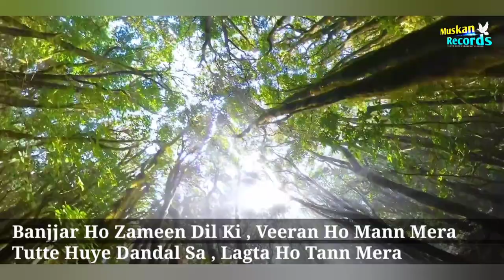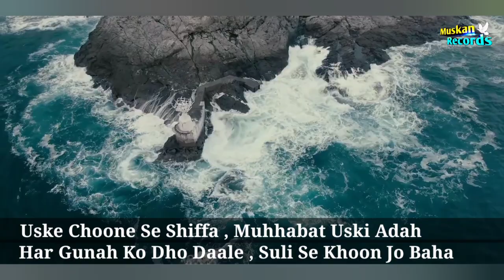New Masih Song | CHASHMA | Sunaina Patric Gill | Muskan Records | Lyrics Video | 4K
यीशु मेरी चाहत का चश्मा है ।

Newmasihsongchashma
Newmasihsongsunainapatricgill
Newmasihsonglyricsvideo
Newmasihsongmuskanrecords
Newworshipsongchashma
Newmasihsongsunainapatricgillchashma
Newmasihsongsatnambhatti
Newmasihsongsatnambhattimuskanrecords
Newmasihsongsukhpalranaminiatries
Newworshipsongsatnambhatti
Muskanrecords
Newmasihsong
Newworshipsong
Newlyricsvideo
Muskanrecordsworshipsong
Officiallyrics
Newworshipsong
Newmasihgeet
Muskanrecordsofficial
Muskanrecordsnewsermon
Muskanrecordsnewtestimony
Muskanrecordsnewmasihigeet